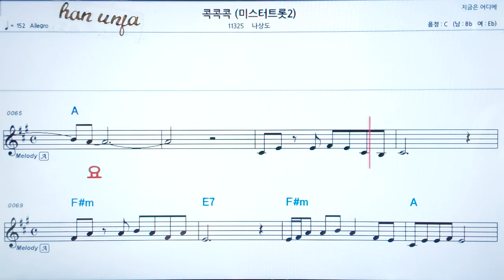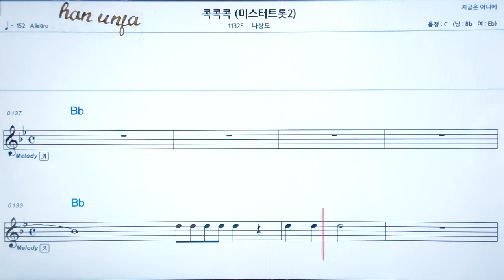💖콕콕콕(미스터트롯2)/남상도 👍코드,악보, 코드 ,Karaoke*카라오케 반주